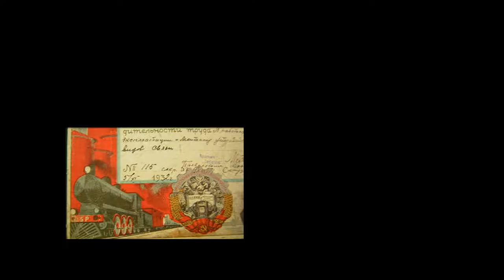Interlude /The Legend of the Magnet Mountain/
“Interlude”  from oratorio “The Legend of the Magnet Mountain”. Music by Vladimir Sidorov (opus 27, 1979). Studio of Magnitogorsk conservatoire, 1995.